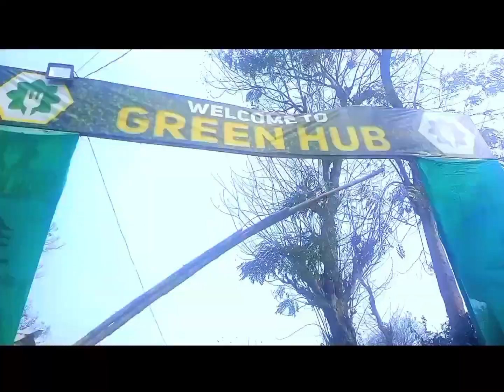Tripura the beauty of Nature